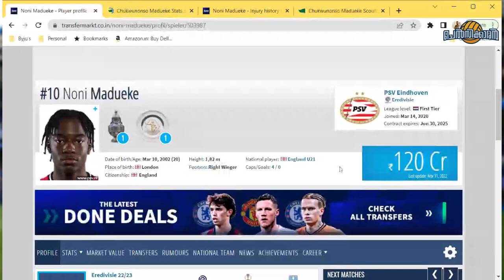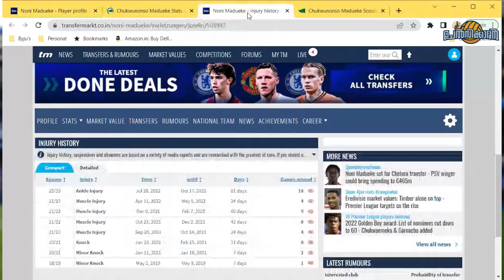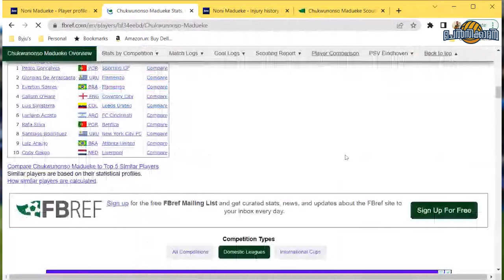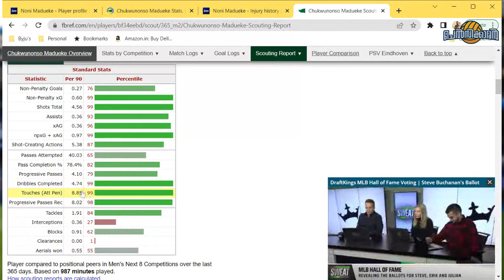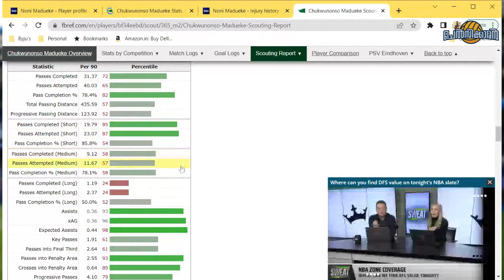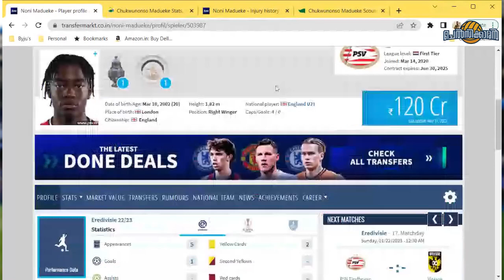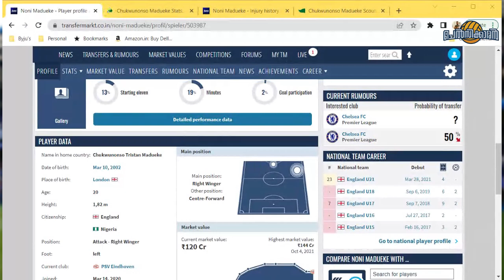Noni Madueke | ആരാണ് ഈ പ്ലയെർ? എന്തിന് ചെൽസി സൈൻ ചെയ്തു?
➡️  Today's Content : Noni Madeuek Analysis Chelseakaaran

We are an Official Supports Club of Chelsea FC. We are registered in the name of Kochi Blues in the 5th Stand App.

ചെൽസിക്കാരൻ (formerly Chelsea Mallu Fan) ചാനലിലേക്കു ഏവർക്കും സ്വാഗതം. ചെൽസി മലയാളം ന്യൂസ് | ട്രാൻസ്ഫർ updates  | ലൈവ് discussions  | Pre & Post മാച്ച് വീഡിയോസ്. July 2020 തുടങ്ങിയ ചാനൽ ഇന്ന് 300+ solo videos & 100hrs അധികം വരുന്ന ലൈവ് discussion അടങ്ങുന്ന ചാനൽ ആയി മാറി.

➡️  Chelsea News | Transfers | Injury Updates:
➡️  Premier League Pre Match Analysis:
➡️  Premier League Post Match Review:
➡️  Champions League Match Review:
➡️  Tactical Analysis | Teams | Players | Formation